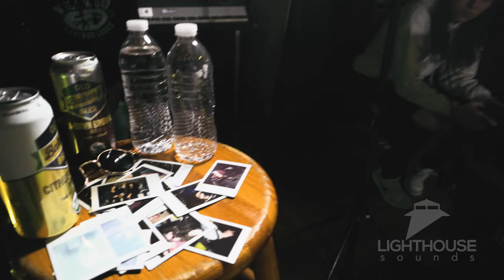Ursa Major | Gold Blooded (live at Lighthouse Sounds)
Gold Blooded by Ursa Major can be streamed here!

Find Ursa Major here!
Facebook.com/UrsaMajorBand
@UrsaMajorBand (IG)
@UrsaMajor_Band (twitter)

Gold Blooded was written by Ursa Major
Ursa Major is:
Daniel Bradbury, Kyle Cooper, Derek Read & Calvin Tigre
This live session was engineered by Alex St. Cin & Kyle Noonan at Lighthouse Sounds in Alton, IL.
Mixed & mastered by Alex St. Cin

Camera work by Chris Boyd (@boydmedia)
A Calvin Tigre Film (@Calvin_Tigre)

Special Thanks to Tom Pini, Scrub & Ace-Ha, Miranda Manguin, and everyone that made it out to help! Much love!